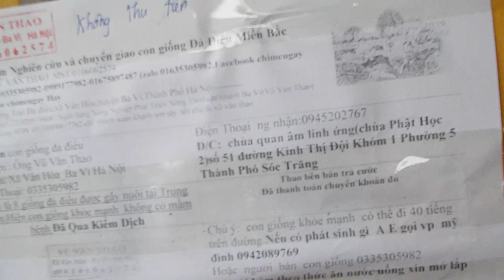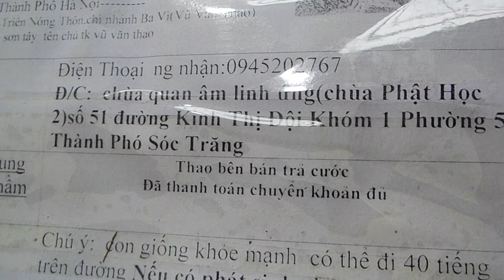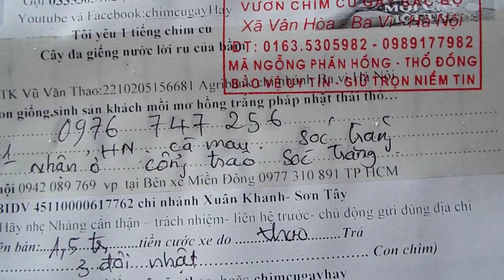gửi 8 con giống đà điểu giống đi thành phố sóc trăng